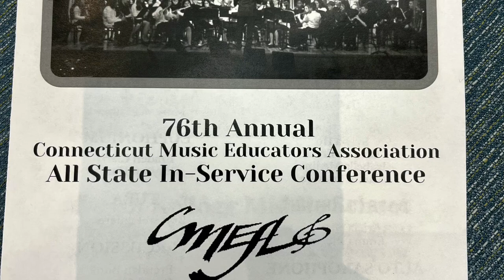MKMS Symphonic Band, 76th Annual CT Music Educators Association All State In-Service Conference